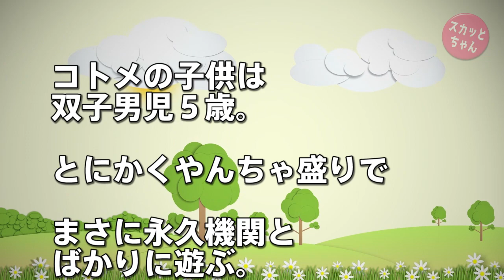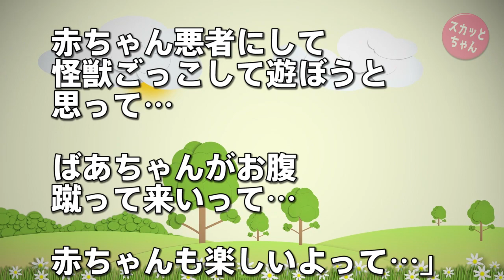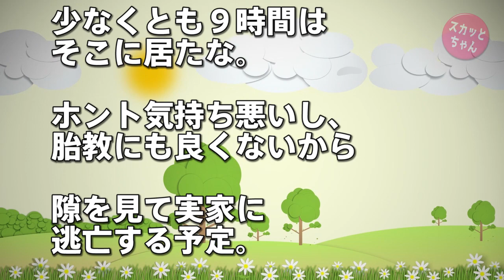スカッとする話 妊娠中の私にコトメ子「ええーいやっつけろー！」とお腹に蹴り→次の瞬間、コトメの強烈なビンタでコトメ子吹っ飛んだ→「どうしてそんなことしたの？」と聞いたら…なんと！ スカッとちゃん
◆  動画の説明
コトメの子供は双子男児５歳。とにかくやんちゃ盛りでまさに永久機関とばかりに遊ぶ。
私は今妊娠６か月で、とてもじゃないけど一緒には遊べない。

義実家のリビングでコトメとお茶を飲んでいたら、 コトメ子たちがニコニコしながら入って来て 「ええーいやっつけろー！」とお腹に蹴り…

スカッとする話 自分のスキル以上の仕事を引き受けて俺に丸投げしてくる同僚。ノリとご機嫌取りでのらりくらりやってる同僚にキレた俺がある日、丸投げを拒否したらものの見事に堕ちていったwww

スカッとする話 武勇伝 お局に「片付けもできないなら仕事辞めろ」といびられた後輩→皆が汚していた資料室を黙って掃除した結果ww

スカッとする話！ファレミスで騒ぐガキ3人。キチママは放置。私「お孫さんをお婆ちゃまの方から注意して下さい」女「おば…！母親ですけど！？」→言い返したったｗｗｗ

病院Aで検査すると『異常なし』だったのに病院Bで検査したら腫瘍が見つかり手術をすることに！A病院を問い詰めると衝撃的な答えが返ってきた！！

　方法）

◆   引用元
鬼女はみた：

◆   音楽
DOVA-SYNDROM：